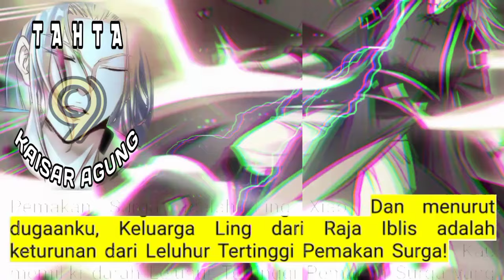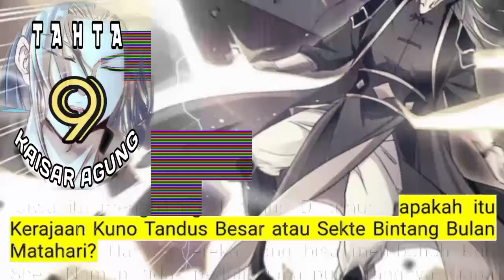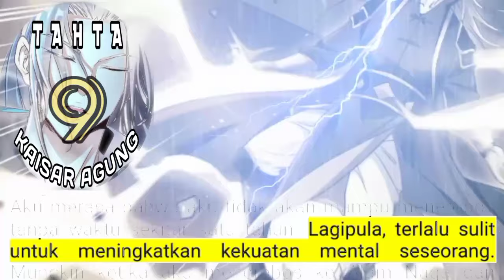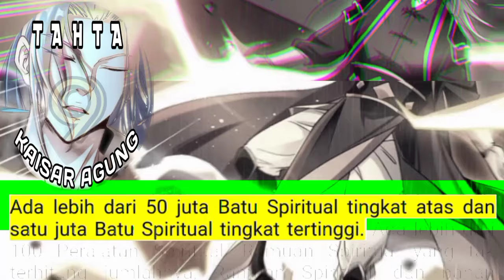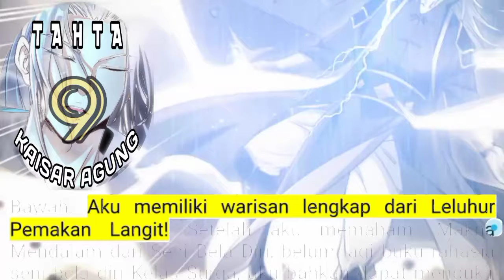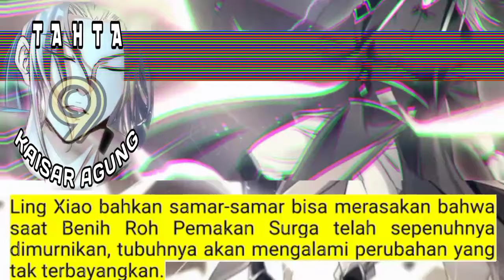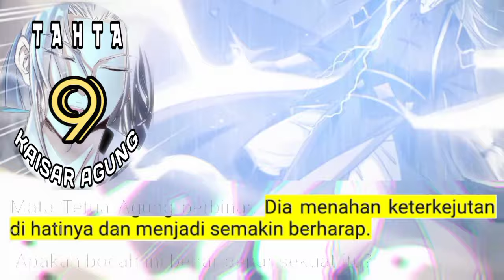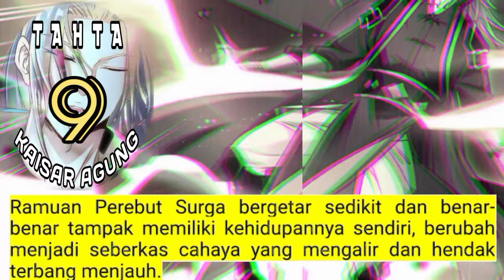Tahta Kaisar Agung season 9